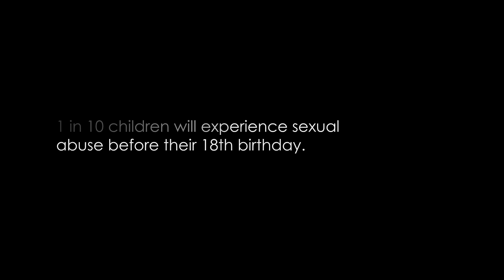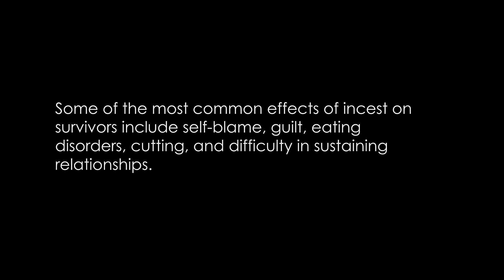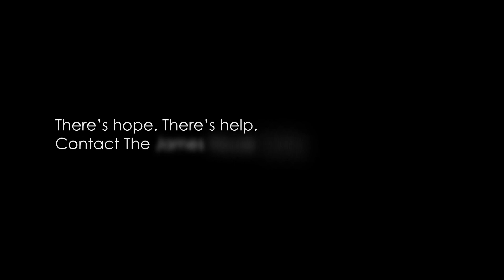The Chief of Police on Child Abuse: The 16th Story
In the USA, 1 in 10 children will experience sexual abuse before their 18th birthday, and 90% of these children will know their abusers.

Colonel Jeffrey Faries has served the City of Colonial Heights as a police officer for 25 years and has served as Chief of Police since 2006. Under his leadership, an entire household was held accountable for failing to protect their children from sexual abuse. In the USA, 1 in 10 children will experience sexual abuse before their 18th birthday, and 90% of these children will know their abusers.

The children in this case lived in the same house as their parents and grandparents. The grandfather was a known sex offender. When the children told their parents what their grandfather was doing to them, their parents did nothing. The entire family was arrested for neglect and abuse. "When you know you have sex offender in your household -- that's inexcusable."